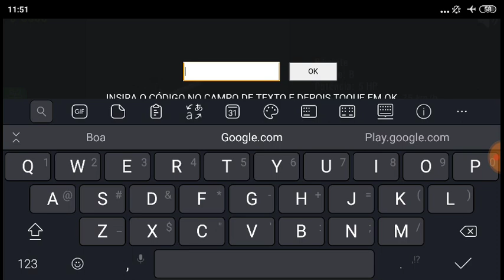Presente de 8 Mil no Lançamento do Moto Wheelie 2 Plus!